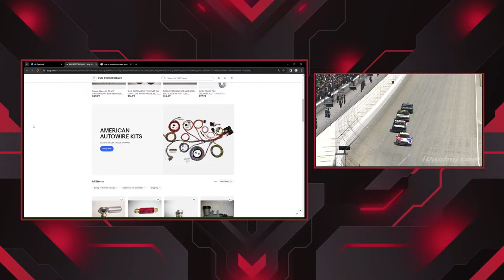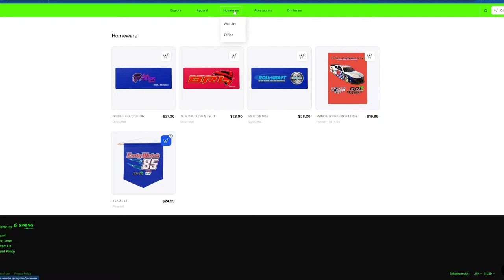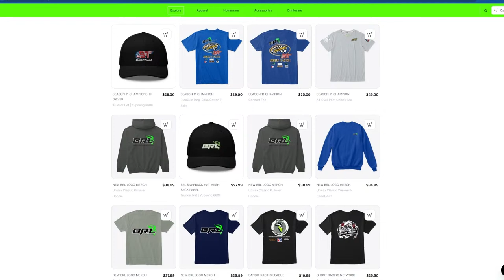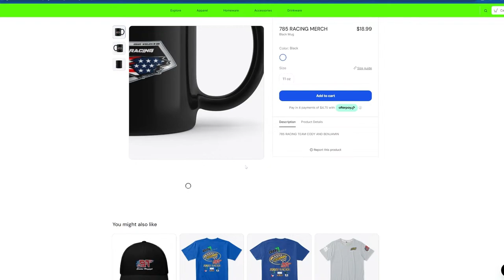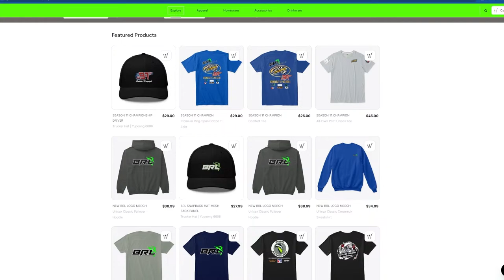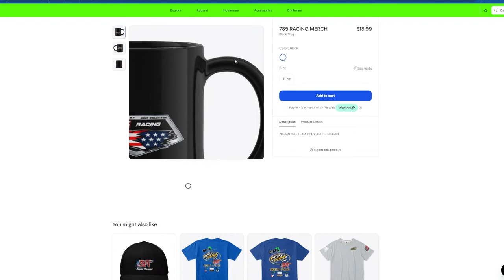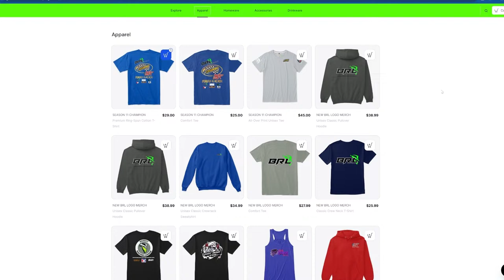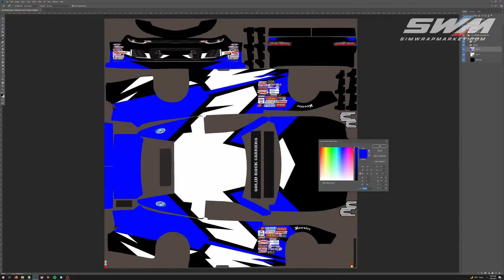Asphalt Outlaws Racing | The Brickyard 225 | Indianapolis Motor Speedway | Ghost Racing Network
Asphalt Outlaws Racing heads to Indianapolis Motor Speedway for the Nirjuana 225! Drivers will battle it out for 90 laps in the Truck Series! Who will we see in victory lane tonight? Find out with Austin Green on Ghost Racing Network!!!

- The Winning Bid Diecast Auctions
- Son1c Graphic Design
- Nirjuana